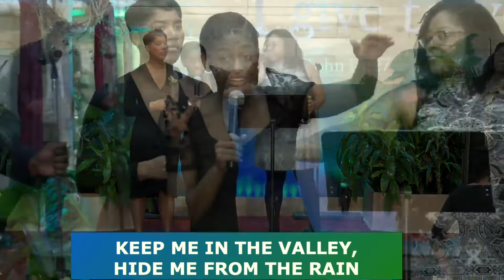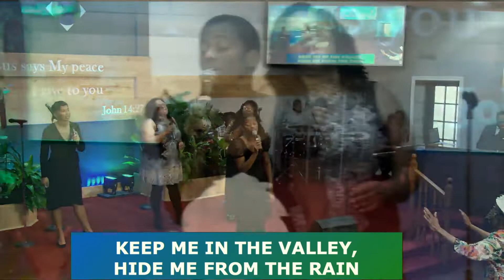Awesome | Praise Team | Shiloh Seventh-day Adventist Church | October 8, 2022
Awesome sung by Praise Team

Awesome